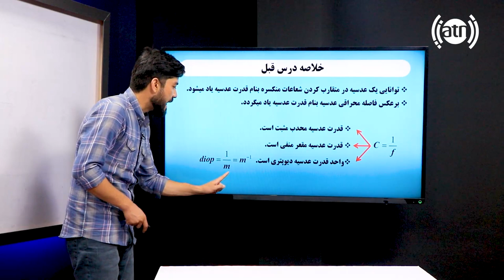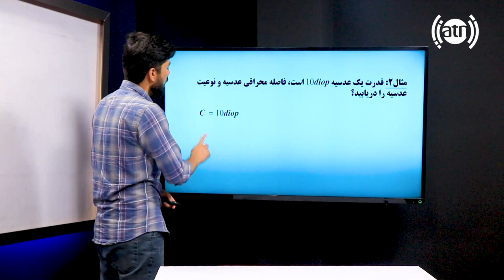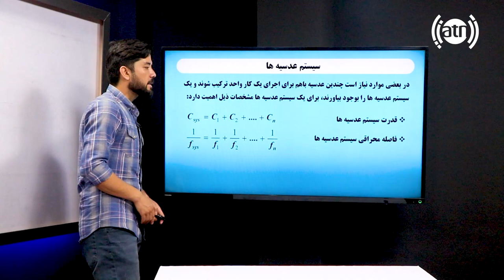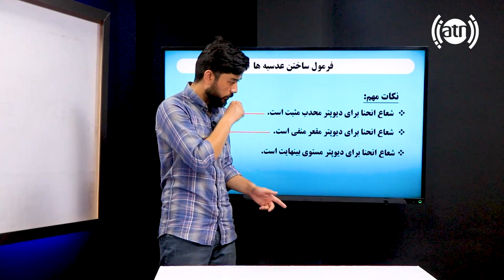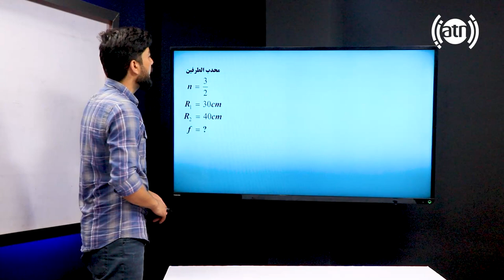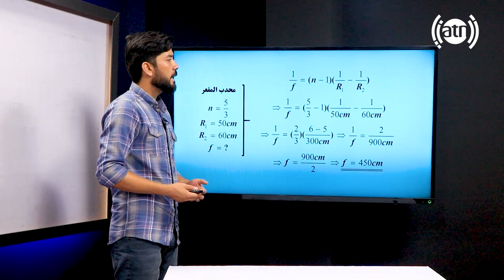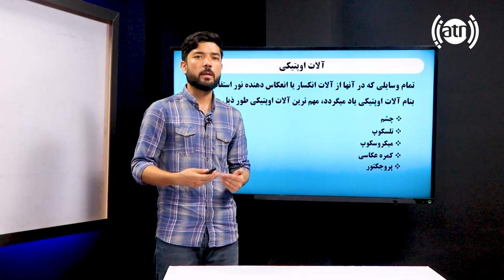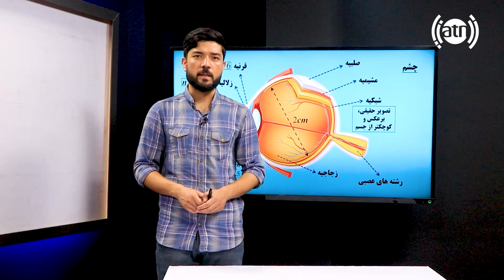Kankor Ba Ariana: The power of lenses - Session04 / کانکور با آریانا: قدرت عدسیه ها - جلسۀ ۰۴